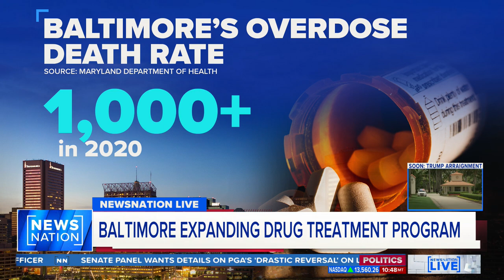Baltimore group takes 'health, dignity and safety' approach to drug addiction | NewsNation Live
The Baltimore Harm Reduction Coalition is helping provide life-saving services to the city's drug users. Candy Kerr, communications manager for the group, joins "NewsNation Live" saying they want to, "meet people where they're at" in the recovery process.